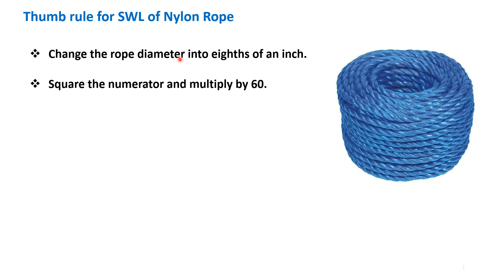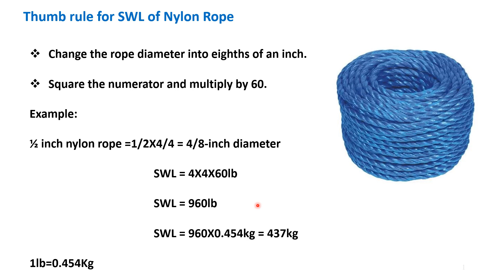How to calculate SWL of Nylon Rope |Thumb Rule formula for calculating SWL of Nylon Rope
Thumb Rule formula for calculating SWL of Nylon Rope
How to calculate SWL of Nylon Rope
Ehs study point by sk
Rigging Safety
Safety
ehs
she
hse